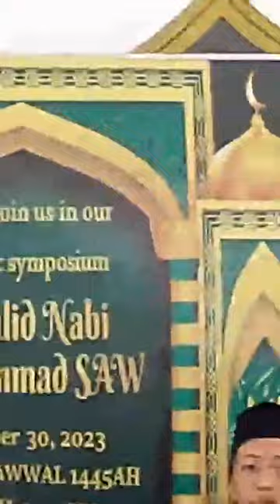SHAYKH AMINOLLAH MIMBALA BATUA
Oct 2.2023